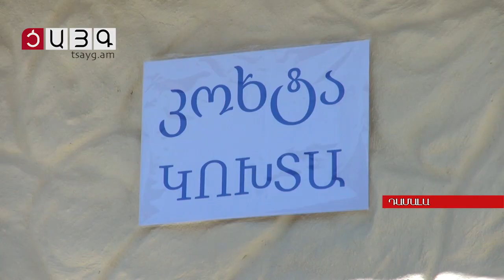Հայկական լավաշ՝ վրացական ալյուրով. Դամալայում բացվեց հացի արտադրամաս, Tsayg.am